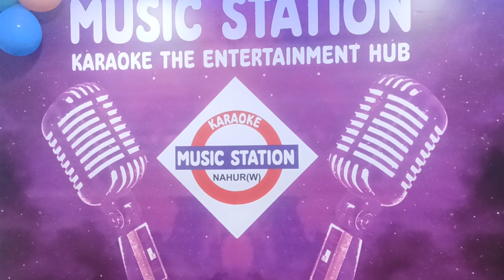IT'S MDM SONG'S (1)